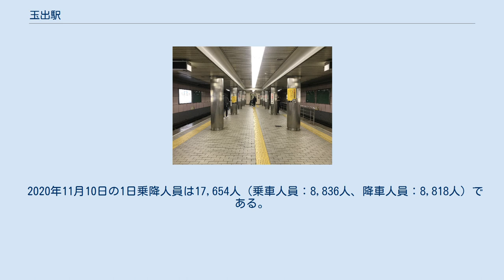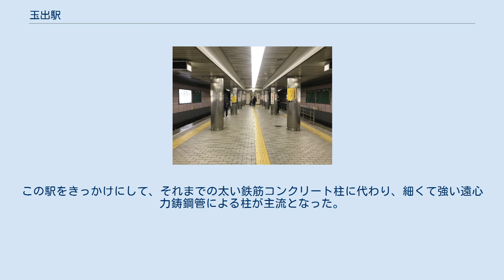玉出駅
ホーム 玉出駅（たまでえき）は、大阪府大阪市住之江区粉浜西一丁目にある、大阪市高速電気軌道 (Osaka Metro) 四つ橋線の駅。
住之江区および西成区の境界にあり、駅施設の大半は西成区側にある。
 島式1面2線ホームの地下駅である。
西梅田側には渡り線がある。
改札口は南北1ヶ所ずつ設けられている。
 北口に1号出入口（国道26号線東側のみ出入口があり、西側にはない）、南口には玉出交差点北東角に2号、南東角に3号（エレベーターもあり）、南西角に4号、北西角に5号の各出入口がある。
北側にはエスカレーター、エレベーターはない。
 当駅は、大国町管区駅に所属しており、岸里駅の被管理駅である。
 2020年11月10日の1日乗降人員は17,654人（乗車人員：8,836人、降車人員：8,818人）である。
四つ橋線から他線への乗り換えのない駅としては北加賀屋駅に次ぐ2位である。
しかし、増加傾向の北加賀屋駅とは対称的に、当駅は減少傾向である。
 駅の北側の一帯が玉出、南側の一帯が粉浜となる。
 最寄り停留所は、地下鉄玉出となる。
 ホーム中央の柱には遠心力鋳鋼管が使われている。
遠心力鋳鋼管をホームの柱として使用したのは、この駅が日本初である。
この駅をきっかけにして、それまでの太い鉄筋コンクリート柱に代わり、細くて強い遠心力鋳鋼管による柱が主流となった。